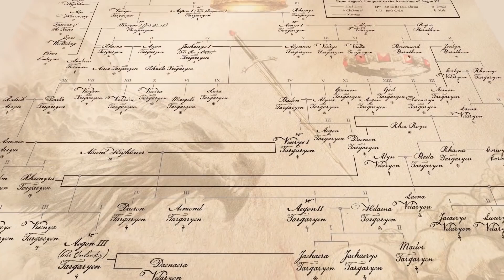House Of The Dragon Episode 5 FULL Breakdown and Game Of Thrones Easter Eggs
House Of The Dragon Episode 5. Rhaenyra Red Wedding Game Of Thrones Easter Eggs, Daemon, New Dragons, Time Jump & House Of The Dragon Episode 6

Covering Full House Of the Dragon Episode 5 Breakdown. Game Of Thrones Easter Eggs and References Explained. Rhaenyra Wedding to Laenor Velaryon. New Dragons Meleys and Seasmoke Explained. Game Of Thrones Red Wedding and Joffrey Purple Wedding Easter Eggs.

House Of The Dragon Episode 5 Ending Explained. Rhaenyra and Criston Cole Moon Tea Explained. Aegon II Targaryen Explained, Aegon vs Rhaenyra and Iron Throne. Daemon and Rhaenyra Explained. House Of The Dragon Episode 6 Trailer. Time Jump with older Rhaenyra and Alicent actresses explained.

Daemon and Rhaenyra Explained, and Rhaenyra and Criston Cole Explained. And Rhaenyra Laenor Velaryon Wedding. Game Of Thrones Red Wedding with Robb Stark, Game Of Thrones Purple Wedding with Joffrey and other references.

The House of the Dragon Trailer also has footage covering  future episodes through the middle of the season including Episode 7, Episode 8, Episode 9, and Episode 10 Finale. Aegon's Conquest. New Characters, Game of Thrones History and Lore. New House of The Dragon Intro Scene, New Titles.

Dance of The Dragons Trailer and A Song of Ice And Fire Book Easter Eggs. Jon Snow Daenerys Targaryen Family History and Lore. George RR Martin involvement explained. Game Of Thrones, A Song of Ice And Fire Books it's based on.  And the House of the Dragon Game of Thrones Episode Timeline.

Black Panther 2 Trailer, Avengers 5 Kang Dynasty Trailer, Avengers 6 Secret Wars Trailer, Thunderbolts Trailer, Ant-Man 3 Trailer, Deadpool 3, Fantastic Four Teaser and videos from Disney Plus Day.

My Full House of the Dragon Episode 6 Trailer video will post next. Rick and Morty Season 6 Episode 3 video tues. Star Wars Andor Episode 1 - 3 wed. She Hulk Episode 5 video thurs!